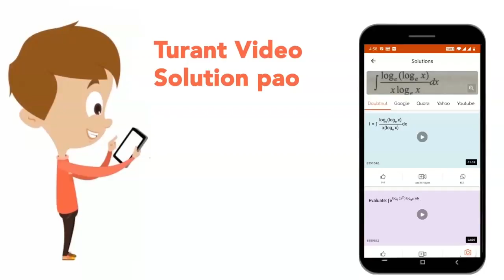Scoliodon is called dogfish due to one of its follwing characteristics | 11 | ANIMAL KINGDOM | B...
Scoliodon is called dogfish due to one of its follwing characteristics
Class: 11
Subject: BIOLOGY
Chapter: ANIMAL KINGDOM
Board:NEET

👉 Have Any Query? Ask Us.